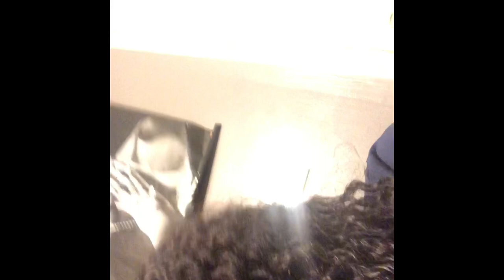PULL AN ALL NIGHTER WITH ME